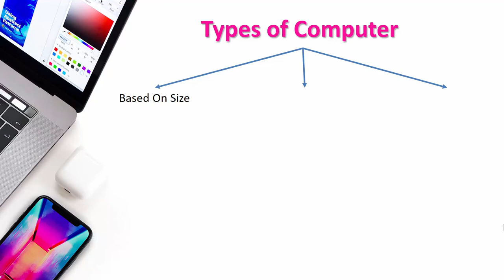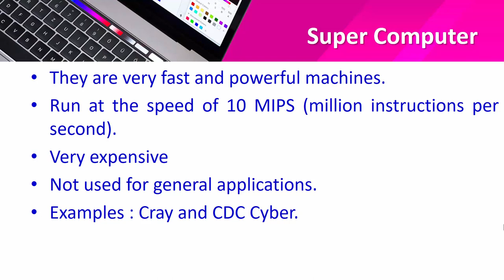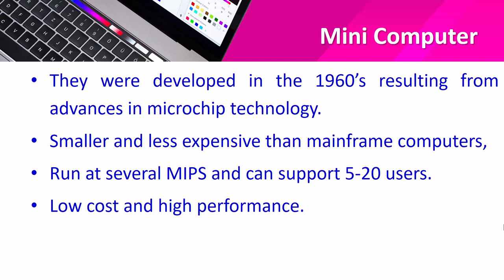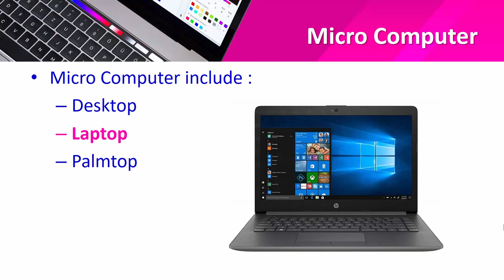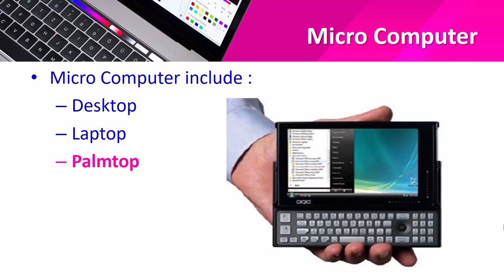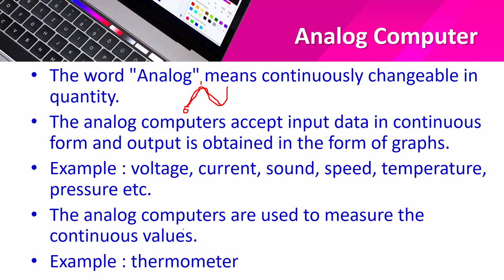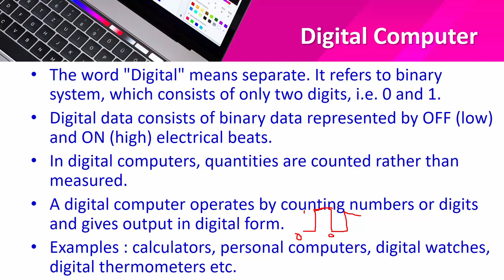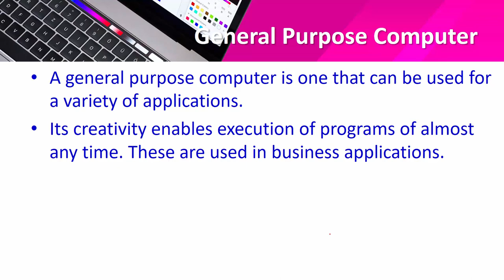Class 02 | Classification of Computer? | Digital Literacy Complete Course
Classification of Computer:

                    The computer can be classified on the basis of size, purpose, and technology. let's see one by one all of these. Make sure you read all the articles and watch the videos.  I also link down the other post regarding this topic.

Classification By  Technology:
Analog  Computer
Digital  Computer
Hybrid Computer

Don't forget to tag our Channel...!